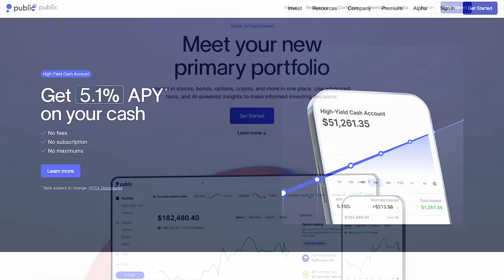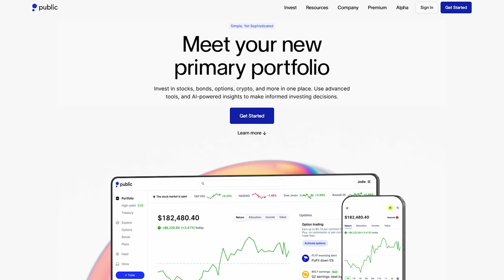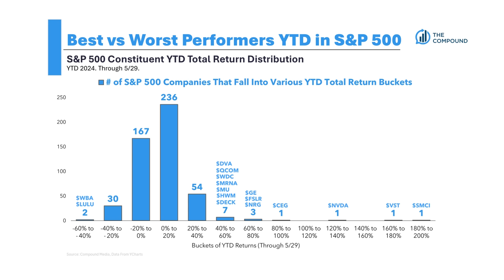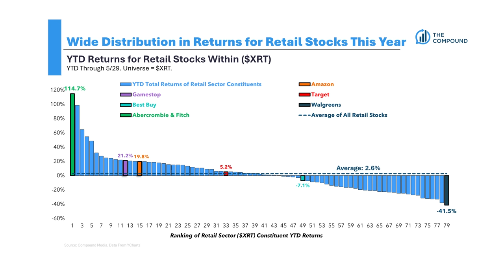Stephanie Link's Favorite Stocks | TCAF 144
On episode 144 of The Compound and Friends, Michael Batnick and Downtown Josh Brown are joined by Stephanie Link, CIO and Head of Investment Solutions at Hightower Advisors, to discuss: what it's like to work with Jim Cramer, signs of a top in Nvidia, other ways to invest in AI, the Fed, the housing market, and much more!

►00:00 - Cold Open / JPM Corporate Challenge
►10:07 - Intro
►12:45 - Jim Cramer
►21:03 - Stephanie Link's Story
►26:24 - Apple
►30:27 - Nvidia
►33:56 - Comparisons to The Dot Com Bubble
►38:54 - Cyber Security
►42:00 - Dan Ives, The Best Dressed on Wall Street
►44:58 - YTD Performance
►47:09 - The consumer is now making choices
►58:55 - Inevitable pullbacks
►01:04:52 - Technicals
►01:08:37 - Oil and Energy
►01:12:49 - Housing
►01:16:35 - Red Lobster Bankruptcy
►01:19:31 - Favorites

Inclusion of such advertisements does not constitute or imply endorsement, sponsorship or recommendation thereof, or any affiliation therewith, by the Content Creator or by Ritholtz Wealth Management or any of its employees. Investments in securities involve the risk of loss. Any mention of a particular security and related performance data is not a recommendation to buy or sell that security. The information provided on this website (including any information that may be accessed through this website) is not directed at any investor or category of investors and is provided solely as general information.